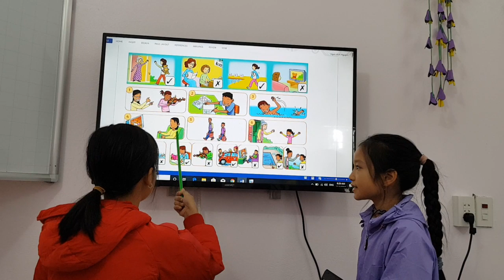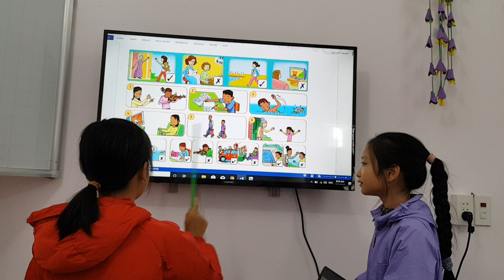Unit 6 Let's play after school 20191208 6